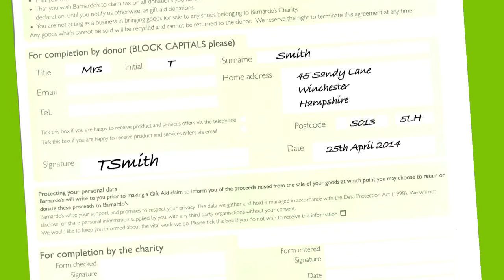Barnardo's | Donations With Gift Aid | Helen Fospero | 2014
Breakfast TV presenter and working Mum, Helen Fospero is supporting our ‘Missing Millions’ Gift Aid appeal. In this short video Helen explains what Gift Aid is and how including it can help raise an extra £6.5million for Barnardo’s and it only takes thirty seconds!

To find out how these missing millions can help thousands more vulnerable children, please